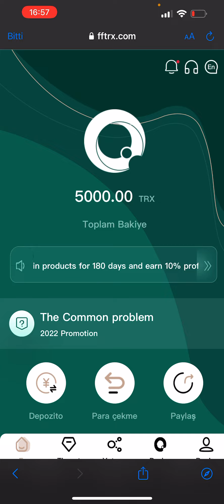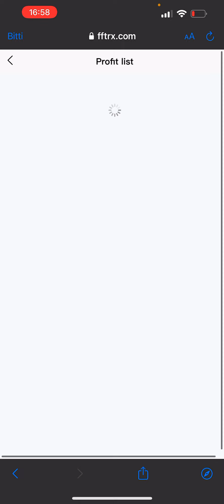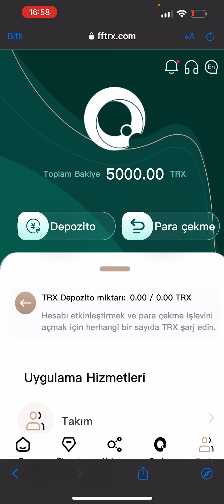The best investment product in 2022, get 5000trx for registration, 5%-8% per day, stable income at h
The best investment product in 2022, get 5000trx for registration, 5%-8% per day, stable income at home.

Log in every day and click trade to get 5-8% of daily mining revenue
Refer friends to register and get 100trx, recommend friends to recharge and get 13% of the recharge funds, 13% for offline first-level users, 6% for second-level users, and 3% for third-level users.
Sell products and make money offline.
You can also get this percentage of income by recharging your registered subordinates
(For example: your subordinate A charges 1000 TRX, you can get 130 TRX immediately, your subordinate B charges 1000 TRX, you can get 60 TRX immediately, your subordinate C charges 1000 TRX, you can get 30 TRX immediately.)

Tell users to promote on their own circle of friends, YouTube, Facebook, Twitter, Douyin and other media platforms, develop their own team, and get team benefits